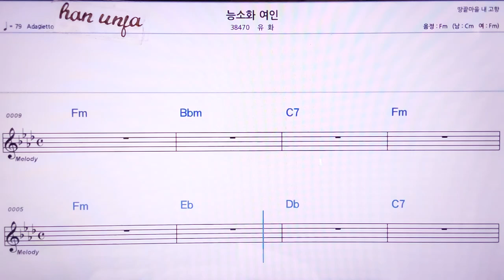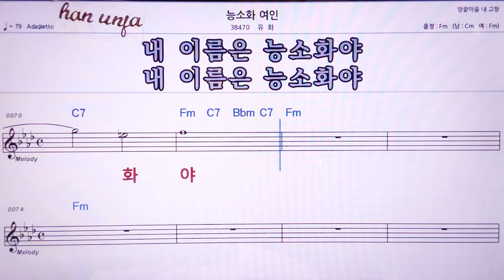💖능소화 여인/유화 👍MR,노래방, 악보, 코드,Karaoke With Sheet Music